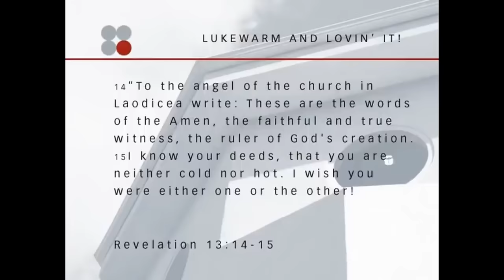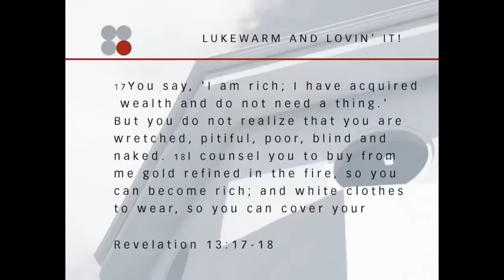Are You Lukewarm?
What would God say if He wrote a letter to your church? Would He find your church faithful or lukewarm? What would God say if He wrote a letter to you?

Revelation 3:15-22
“‘I know your works: you are neither cold nor hot. Would that you were either cold or hot! So, because you are lukewarm, and neither hot nor cold, I will spit you out of my mouth. For you say, I am rich, I have prospered, and I need nothing, not realizing that you are wretched, pitiable, poor, blind, and naked. I counsel you to buy from me gold refined by fire, so that you may be rich, and white garments so that you may clothe yourself and the shame of your nakedness may not be seen, and salve to anoint your eyes, so that you may see. Those whom I love, I reprove and discipline, so be zealous and repent. Behold, I stand at the door and knock. If anyone hears my voice and opens the door, I will come in to him and eat with him, and he with me. The one who conquers, I will grant him to sit w a with me on my throne, as I also conquered and sat down with my Father on his throne. He who has an ear, let him hear what the Spirit says to the churches.’”